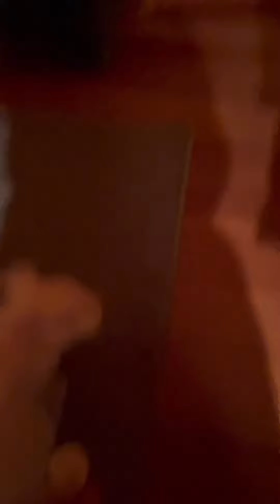Thank you for years of laughter, Rufus bunny boy ♥️